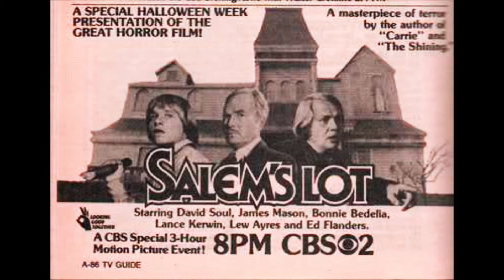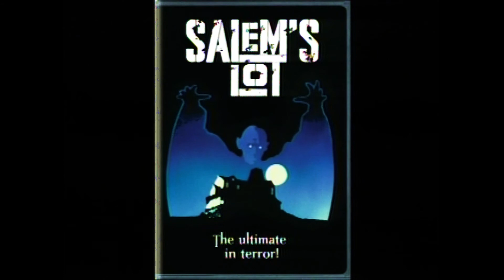MEDIA ZONE 4-29-2014 Pt 1 Amazing Spider-man 2 ~ Walk Of Shame ~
A look at Amazing Spider-man 2 and Walk of Shame.
We bring up the cult films Slither and Salem's Lot.